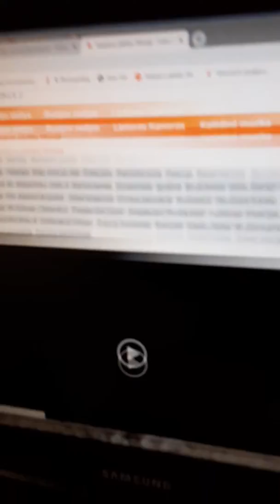Литва, Вильнюс | Lithuania, Vilnius. Взгляд Светланы | View from Svetlana's place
Карантин2020, cидимдома *** Quarantine2020,